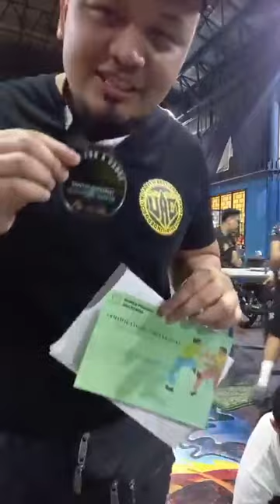Amateur Armwrestling Tornament Laguna St. Brgy.224 Tondo Manila PULL FOR A CAUSE.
Amateur Armwrestling Tornament
Laguna St. Brgy.224 Tondo Manila
PULL FOR A CAUSE